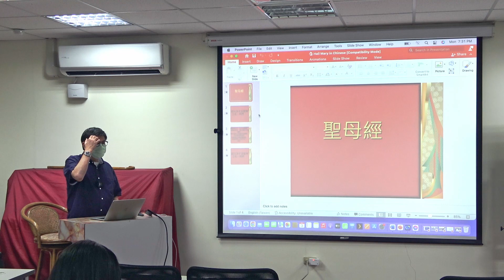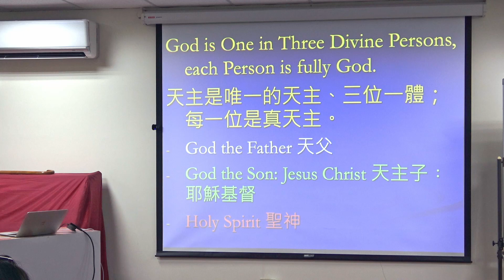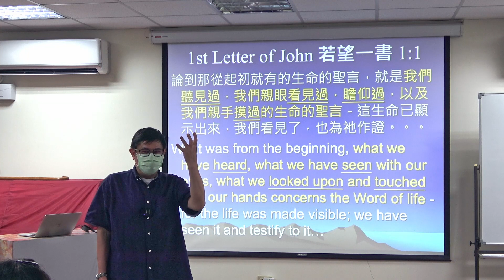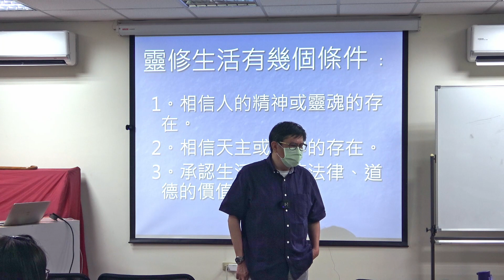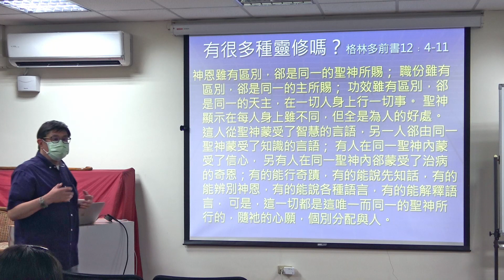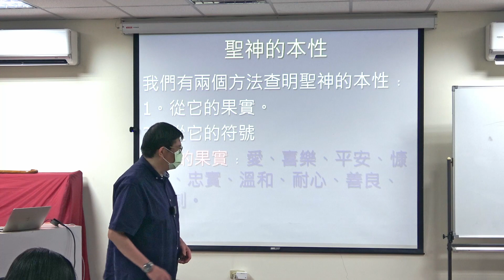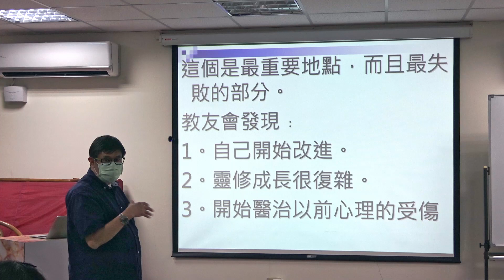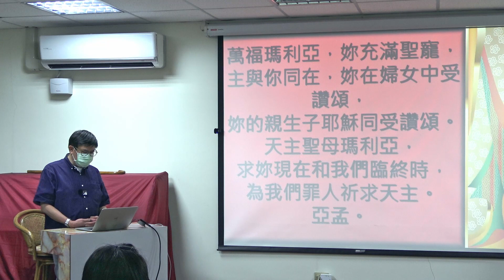簡安德神父慕道班課程02：【我是自有者】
「我們可以說：有不同的精神、有不同的靈修；但是它們的根源全都來自於上主天主。」